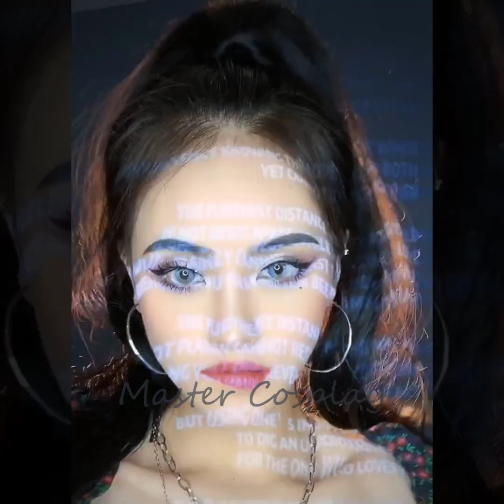Asian Makeup Tutorials Compilation 2020 - 美しいメイクアップ / part187